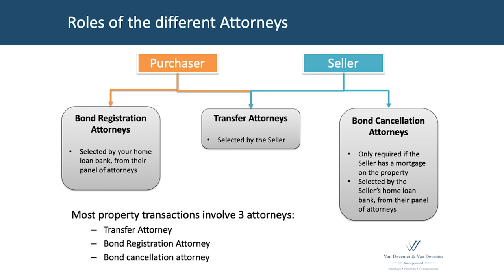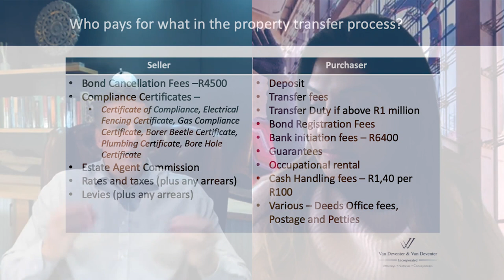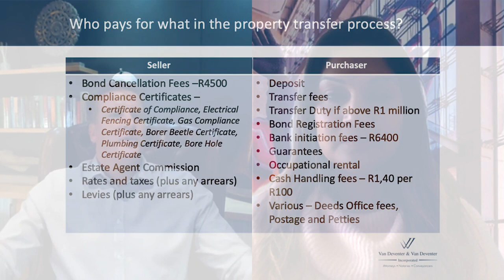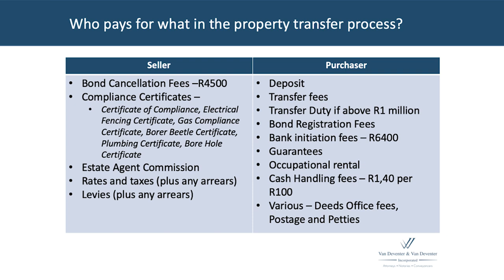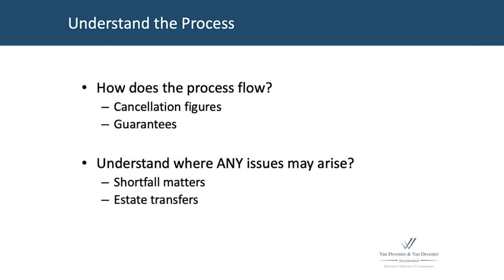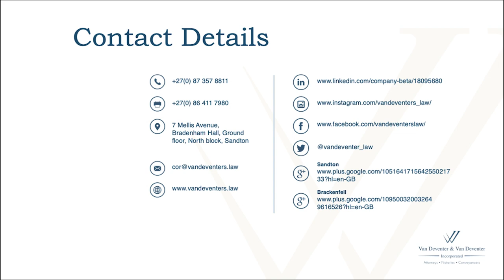How Estate Agents can Effectively Manage The Transfer Process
In this webinar, Michelle Ramdeen (Absa Home Loans) & Cor van Deventer (Van Deventer & Van Deventer Incorporated) will share expert advice to help estate agents effectively manage the transfer process.

This webinar will cover the following important topics:

1. Costs
Explore some of the costs associated with buying and selling property and when they must be paid, particularly for Sellers.

2. Cancellations
Cancellations are an important factor in the transfer process, especially when the Seller has an existing bond. Discover who is involved in the cancellation process and what it entails.

3. Guarantees
Discuss the importance of property guarantees, including how and why guarantees are issued.

Kind Regards,
YOUR PRIVATE PROPERTY TEAM